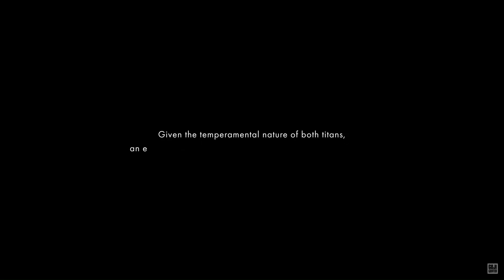Titanus Camacotz VS Titanus Rodan Full fight Godzilla x kong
Please susbcribe